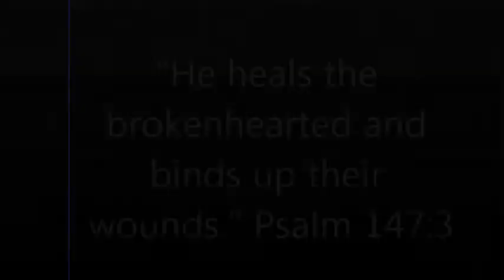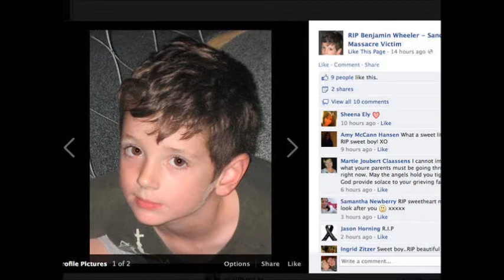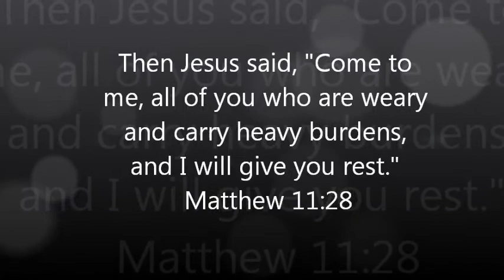Land of Broken Hearts Newtown Tribute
This is a video tribute to the victims of the shooting and the town of Newtown, CT. I thought the song was appropriate, especially the message of the chorus. God bless all of the victims. I pray they find peace.